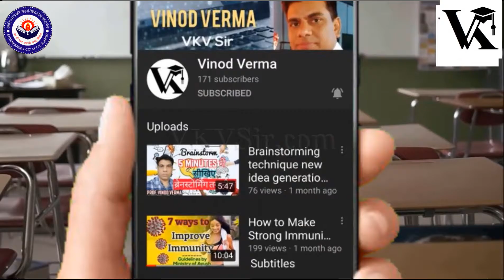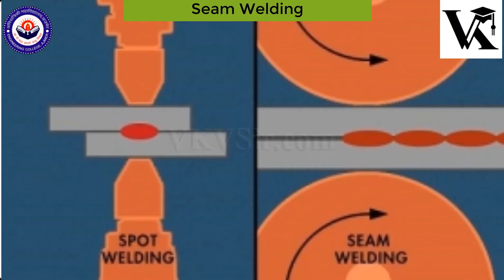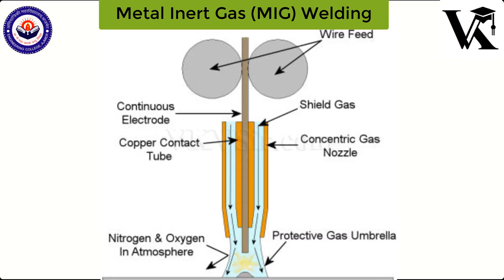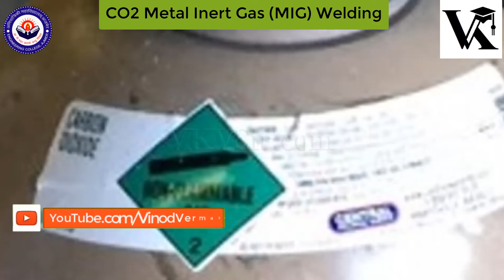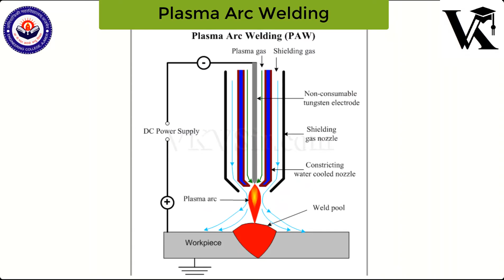Different Types of Welding | Brief Introduction | VKVSir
In this video we will discuss about various types of welding i.e. forge welding, electric arc welding, gas welding, Spot welding, Seam welding, TIG welding, MIG Welding, CO2 MIG Welding. In this video we will also discuss about various pros and cons of these welding.